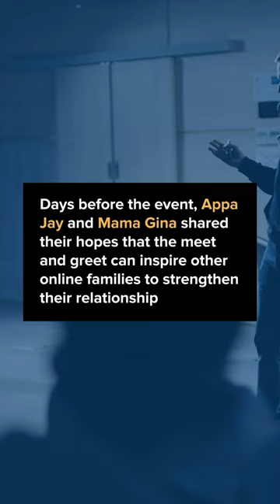Kimbab Family's First Ever Meet and Greet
‘Family Online Goes Offline’ was swarmed by fans in Jakarta! They all made sure they wouldn’t miss Kimbab Family's super fun meet and greet event!

Read more about the success of Family Online Goes Offline at jogjaaja.com